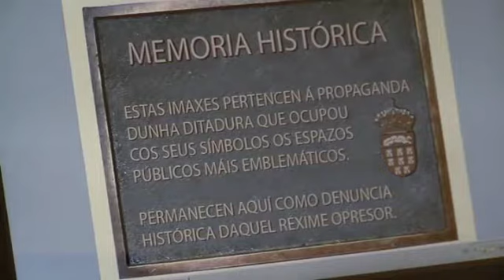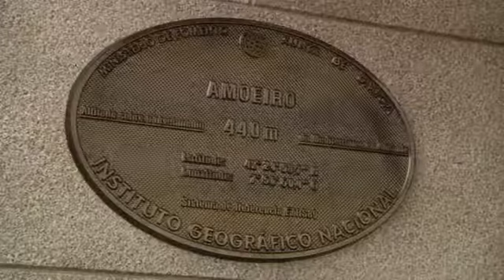Amoeiro aplicará la ley de la Memoria Histórica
En Amoeiro todos los símbolos relacionados con la dictadura pasarán a estar acompañados de placas como ésta. Se trata según el regidor de empezar a cumplir con la ley de Memoria Histórica: informar, concienciar y denunciar la dictadura.